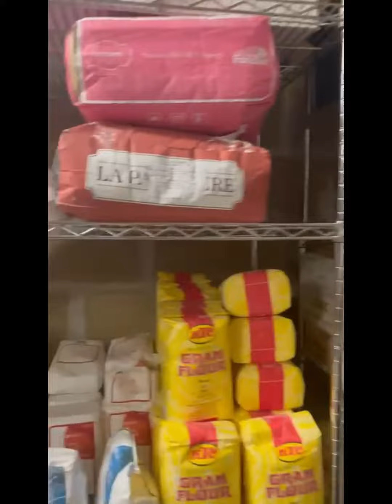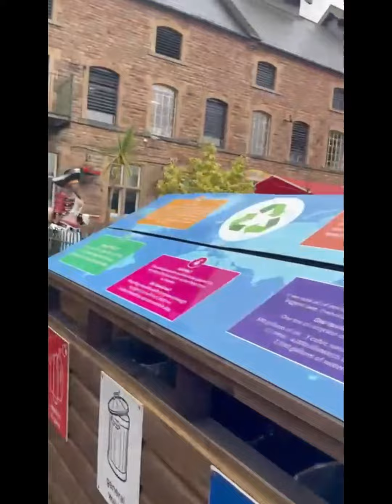HOCANCOOK SUMMER SPECIAL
Hi everyone, it has been a long time since my last video because I am now working for a agency and has been busy with my cooking. Anyhow, I will be making new cooking video for my followers in the coming months.